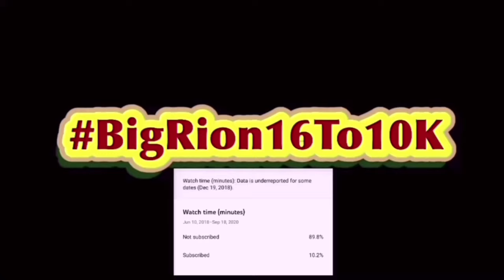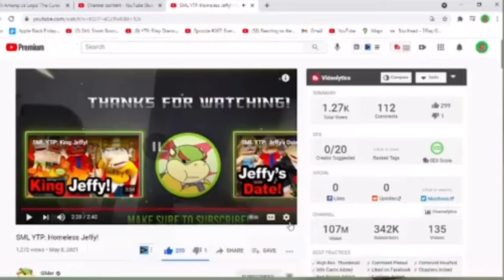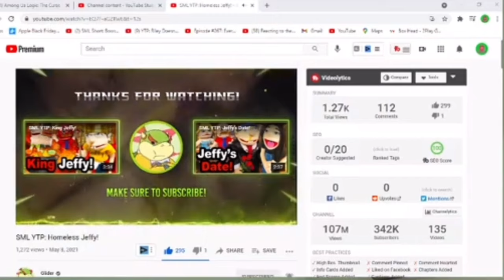SML YTP: Homeless Jeffy Reaction!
SML YTP: Homeless Jeffy! | BigRion16
In this video we react to SML YTP: Homeless Jeffy! By @GliderYTP . Honestly this was great in my opinion. Was really short but most of it was comedy base which is great in my opinion. The editing was great and glider did well in syncing it.